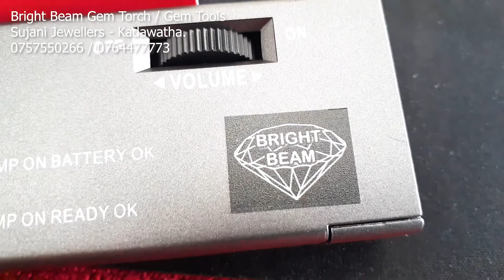Diamonds Checking Using Diamond Testor